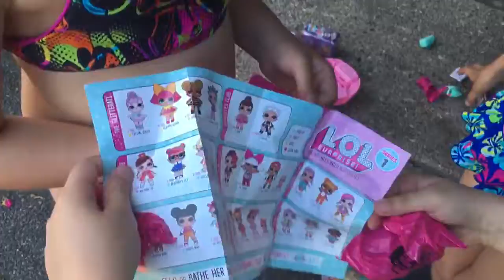Opening unboxing lol surprise doll and Shopkins. Opening unboxing lol surprise doll and Shopkins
Opening

T